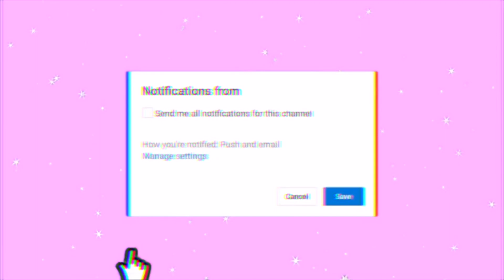STORYTIME: HOW I GOT FIRED FROM MCDONALDS AT 19!!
It’s your girl Melissa! AKA... It’s the princess and I’m back with another video💕

This is my FIRST story time. I’m sorry it was so long, but ya girl had to give you guys all the details!

I am not trying to bash/ defame McDonalds or it’s company/brand in any way. This is my experience working at a McDonald’s location and this was the outcome.

FAQS
Age:22 (and a half!!)
Hometown: Chicago
Camera: Canon G7x mark 2